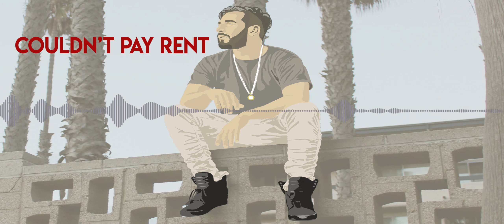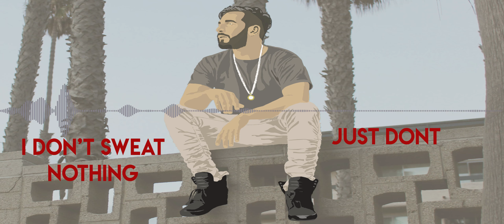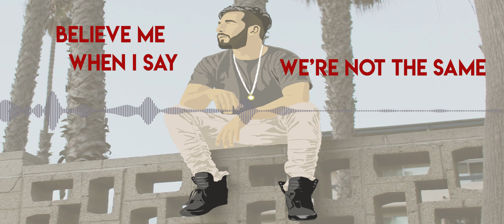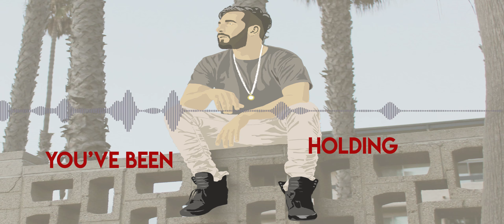Justin Mercurio - Deja Vu (Lyric Video)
New Single "DEJA VU" Written and Produced by Justin Mercurio